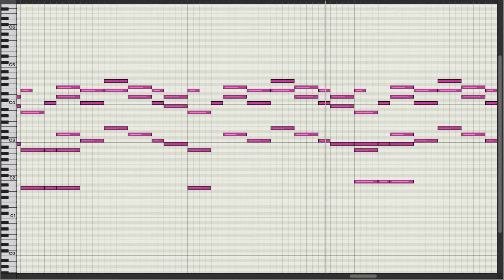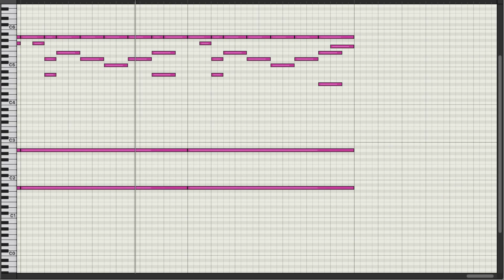the mysterius mallets - The Kindaichi Case Files [Piano/MIDI]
"the mysterious mallets" from Japanese TV series "The Kindaichi Case Files (Kindaichi Shonen no Jikenbo)"
(Piano Arr.)

*You may not download the MIDI file.